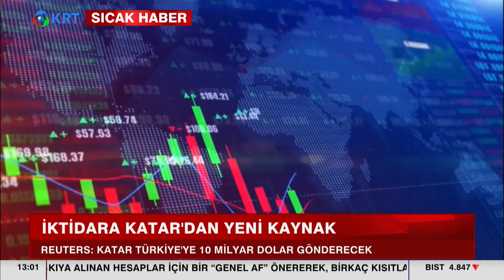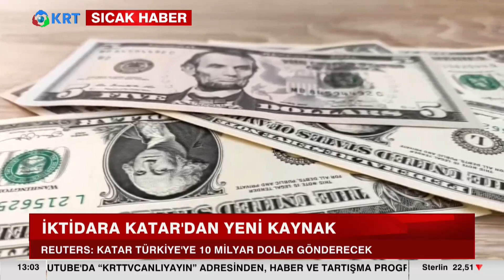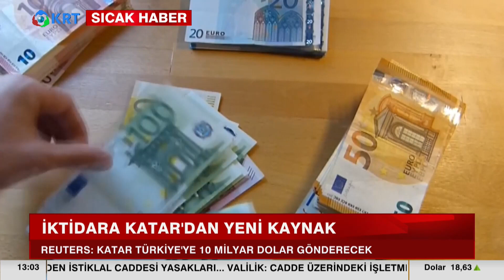Katar'dan 10 Milyar Dolar Geliyor! | KRT Haber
Reuters, Türkiye'nin Katar'dan 10 milyar dolarlık finansman sağlamak üzere gerçekleştirdiği görüşmelerde son aşamaya gelindiğini bildirdi

1_Ahmet Davutoğlu, Akit TV Yayınında Sinirlerine Hakim Olamadı!

2_Hüseyin Çelik'ten Erdoğan'a Sert Sözler! AKP'de Yeni Çatlak! | KRT Haber

3_Erdoğan'a Mersinlilerden Manidar Cevap! Boş Bıraktılar! | Hafta Sonu Haber

4_Erdoğan Aslında Kim? İsrailliler Anlatıyor! 'Sadece İbranice' | Gazeteci Mustafa Hoş | Olağan İşler

5_Namaz Kılmayana Kabir Azabı Var mı? | İhsan Eliaçık | Bana Dinden Bahset

6_Cinayetler Peşi Sıra Gelmeye Başladı! Alaattin Çakıcı da Kıbrıs'ta! | Adnan Bulut | Gürkan Hacır

7_Canlı Yayında ''Prompter Kazası'' Yaşayan Erdoğan: ''Geri Al, Geri Al'' | Akşam Haberleri

8_Barış Yarkadaş Anlattı!! Sezgin Baran Korkmaz Aslında Kim? İlişki Ağında Kimler Var?

9_Erdoğan'a Karşı Çıkıyor! Hiç Bir Belgeye İmza Atmıyor! THK Kayyum'u... | KRT Haber

10_"Erdoğan'ın Seçimi Kazanmasının Tek Bir Yolu Var!" | Ersan Şen | Şimdiki Zaman